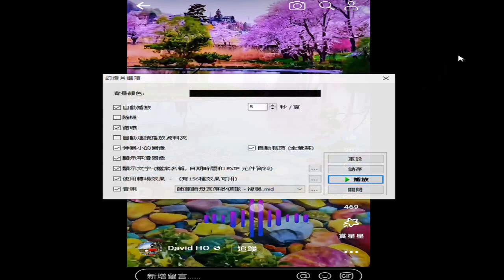如何錄製#圖片集 網路#學習歷程紀錄#美圖 可附加聲音（先瀏覽選檔 可選取一項或是全部播放） 錄製於 2024 02 23